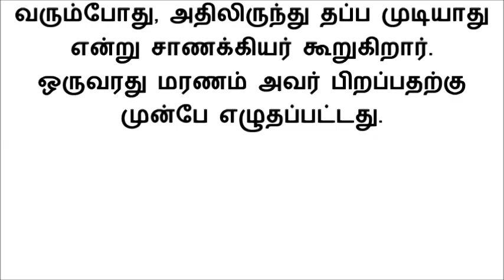சாணக்கிய நீதி படி இந்த விஷயங்களை நீங்க என்ன செய்தாலும் மாத்த முடியதாம் இதோட வாழ்றதுதான் உங்க விதி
வாழ்நாளில் என்ன, எவ்வளவு பெறுவது என்பது ஒரு நபரின் விதியில் ஏற்கனவே எழுதப்பட்டுள்ளது. சாணக்கியரின் கூற்றுப்படி, ஒரு நபர் பிறப்பதற்கு முன்பே அவரது விதியில் என்னென்ன விஷயங்கள் எழுதப்பட்டுள்ளன என்பதை இந்த பதிவில் தெரிந்து கொள்ளலாம்.